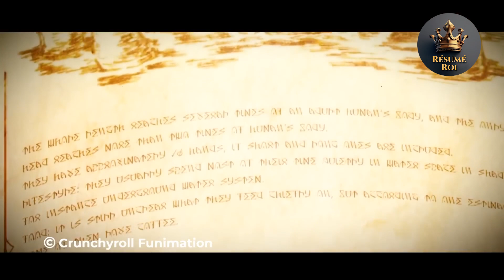Humilié et expulsé de son village, il possède apparemment un pouvoir caché sans égal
Seth est un sorcier en herbe vivant dans un village pastoral sous l'œil attentif de son mentor. Comme tous les sorciers, il est un «infecté» - l'une des rares personnes à avoir survécu au contact avec un Némésis, des créatures qui tombent du ciel et contaminent tout ce qu'elles touchent. Sa rencontre lui a donné des pouvoirs et l'a amené à choisir une voie qui semblait parfaite : devenir quelqu'un qui chasse et combat le Némésis. Mais Seth aspire à une quête qui dépasse la simple chasse aux monstres. Il veut trouver l'endroit d'où ils viennent, Radiant, et le détruire. Avec d'autres sorciers, il parcourt le monde à la recherche de Radiant, sous l'œil sinistre de l'Inquisition...

Titre de l'anime : Radiant
Année de sortie : 2018
Société de production : Lerche

Êtes-vous un amateur d'anime mais n'avez-vous pas le temps de tout voir et vous voulez juste de superbes récapitulatifs d'anime? AniKing est le bon endroit pour vous car nous proposons une variété de récapitulatifs d'une multitude d'animes sympas et amusants.

Nos récapitulatifs durent généralement 10 à 15 minutes et offrent un aperçu unique de l'anime, tout en indiquant s'il s'agit d'un anime pour vous ou non. C'est une excellente approche créative pour essayer divers anime et voir ce que vous aimez.

Si vous souhaitez que nous créions un récapitulatif pour un certain anime ou que vous souhaitiez partager quelques suggestions, n'hésitez pas à nous contacter, nous sommes toujours ravis de vous contacter !

Dans cette chaîne, vous trouverez un récapitulatif d'anime et de donghua avec différents genres, tels que l'anime fantastique, l'anime isekai, l'anime fantastique avec op mc, le harem de récapitulatif d'anime, le récapitulatif d'anime isekai, la romance récapitulative d'anime, la réincarnation récapitulative d'anime, le seigneur démon récapitulatif d'anime, magie de récapitulation d'anime, vampire de récapitulation d'anime, récapitulation d'anime maîtrisée, récapitulation d'anime roi démon, récapitulation d'anime op mc et récapitulation d'anime donghua.